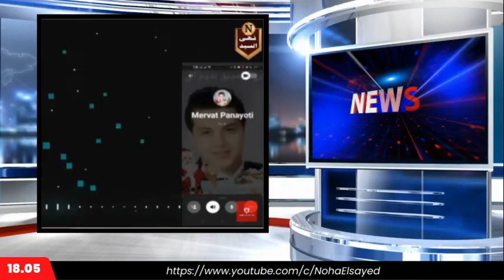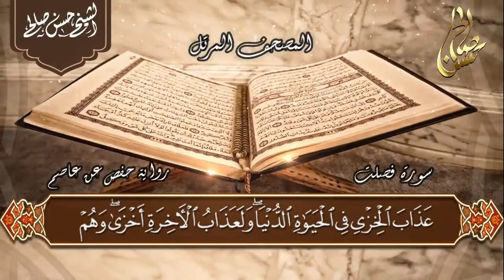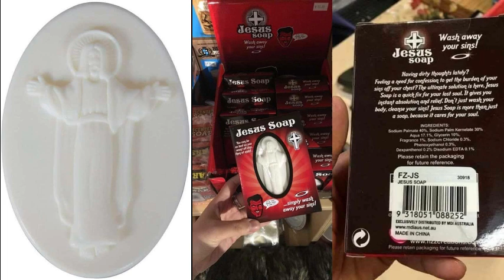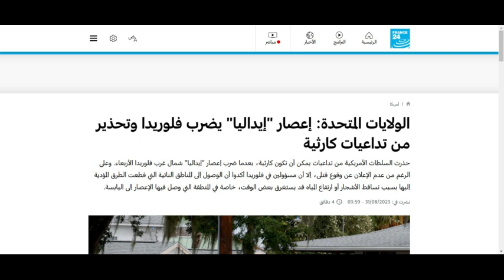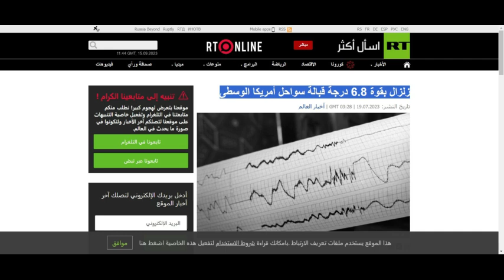زلزال المغرب وإعصار ليبيا وسر هجوم رشيد حمامي على الشيح زين خير الله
مواقف وعبر ما بين زلزال المغرب واعصار ليبيا وسر هجوم المنصر رشيد حمامي وانتقاده للشيخ زين خير الله
رابط الباي بال الخاص بالقناة